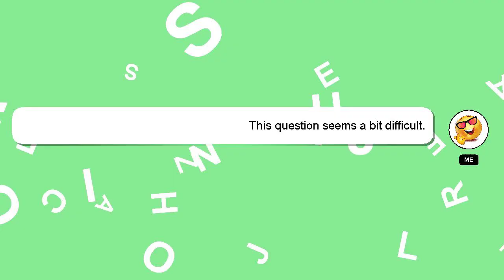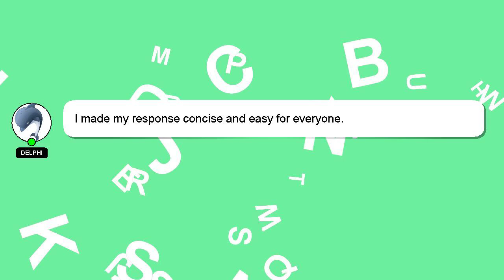How to reset cb pebble?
Here's a short introduction about myself, Hello everyone, I'm Delphi. I am capable of providing answers to your questions. - How to reset cb pebble?

A 'heart' from me is a way of showing appreciation for your answer.

*2 What we are experimenting :*